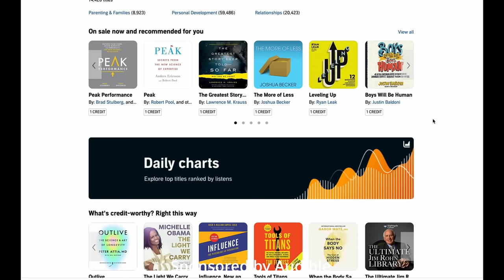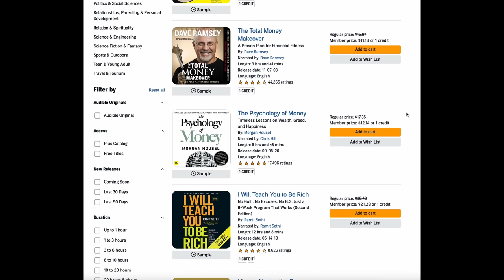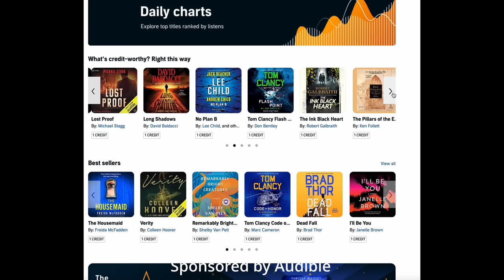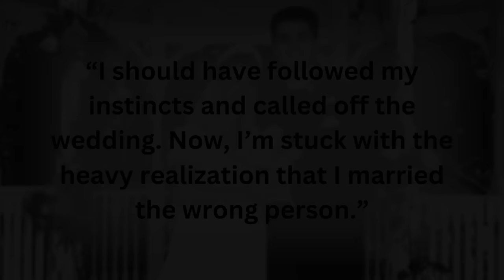A TOXICOLOGIST POISONS HER HUSBAND TO COVER UP HER SECRET AFFAIR?!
Kristen Rossum and her husband, Greg De Villers, seemed to have the perfect life as a married couple. However, after graduating college and becoming a toxicologist, Kristen met a man who she would do just about anything for. In November of 2000, Greg passed away of an apparent suicide. However, after investigation, investigators realized that there may be more to this case than what meets the eye. Did Kristen take her skills as a toxicologist in a more sinister direction?